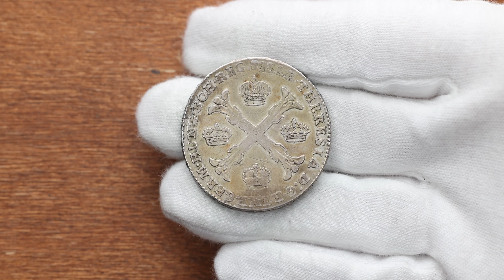Maria Theresia, 1 Thaler 1766, Günzburg